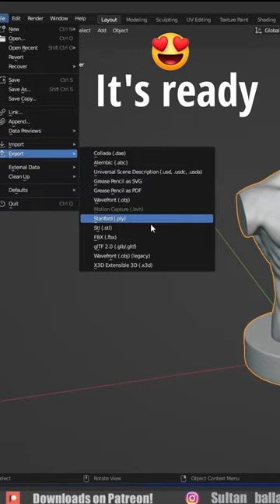blender 3d printing 🔥😦🤯 - sculpting in blender / Texturing in real life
sculpting in blender is so cool but 3D printing is on fire📛
In this video I'll show you how to Sculpt in blender and to texture in real life..
So if you have a 3D printer you need to watch this video because 3D printing is awesome..